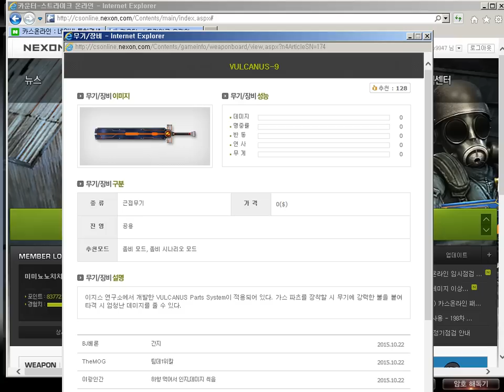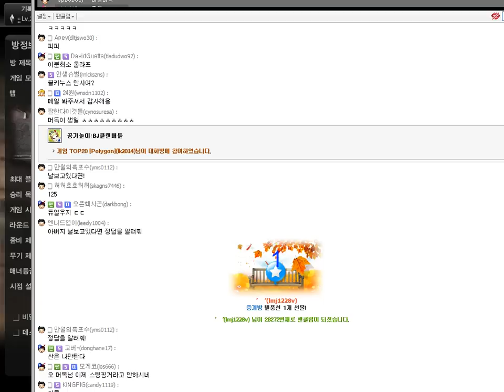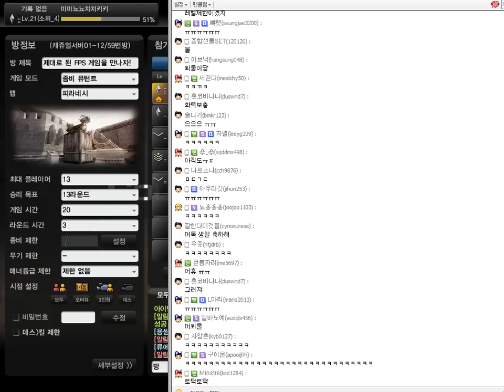[카스온라인][1] 퇴임식이 가까워진 카스 대통령...? 2015년 10월 22일